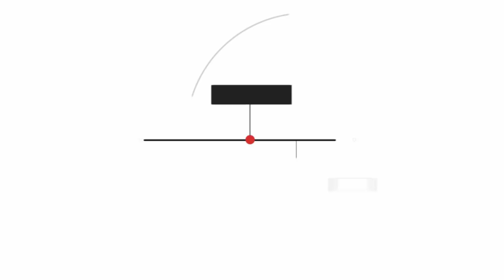Web Fonts - The State of the Web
In this episode, Rick speaks with Dave Crossland about Google Fonts. They discuss what Google Fonts are exactly, how to use them effectively, and what’s new. Learn from Rick and Dave about how Google Fonts can distinguish your brand and develop your sites look and feel.